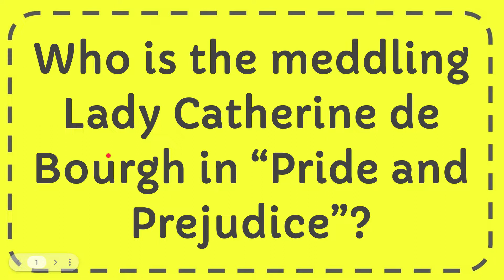Who is the meddling Lady Catherine de Bourgh in “Pride and Prejudice”?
Who is the meddling Lady Catherine de Bourgh in “Pride and Prejudice”? NEW VIDEO#